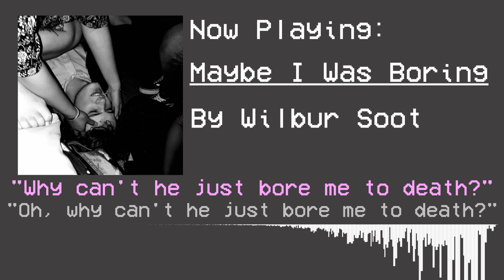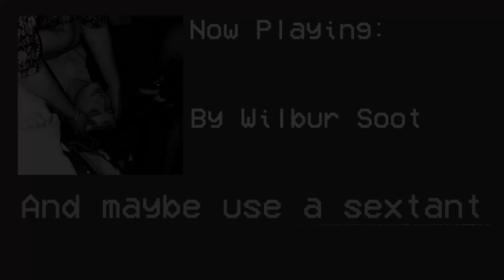Wilbur Soot - 'Maybe I Was Boring' (Full Album w/ Lyrics)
0:00 - Maybe I Was Boring
2:10 - For Memories
5:39 - White Wine in a Wetherspoons
9:05 - It's All Futile! It's All Pointless